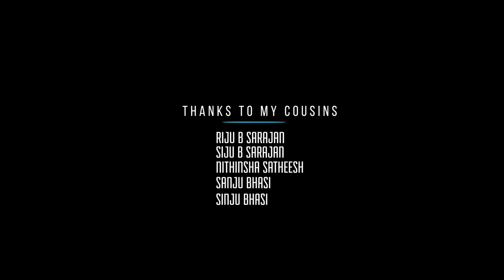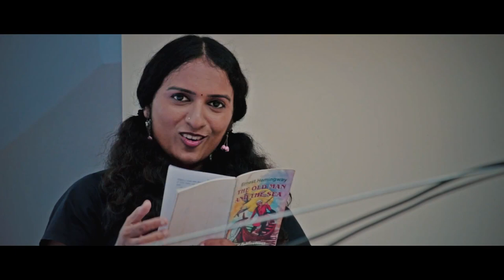MR SATURDAY Malayalam Short Movie HD With English Subtitles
Mr.Saturday is the story about a young man, who has never found a break or success in his 32 years of life. It has been prophesied by astrologers that he will remain unsuccessful because of the impact of the planet Saturn (Shani) in his horoscope. Continuous failures pushes Rajeev to the brink of insanity, until his parents appoints a psychologist to help him. However the psychologist calls himself a personality developer and employs strange and unconventional methods of treatment. Rajeev meets him coincidentally on an eventful Saturday. This 32 year old is then taken on a ride to redemption.

Godjz Entertainment

Media Design
My Peeli

Assistant Camera
Praveen GJ

Sound Recordist
Aravind B.R

Sound Effects
Shiva Ganga

Studio
Guru Movies

Saji Kumar